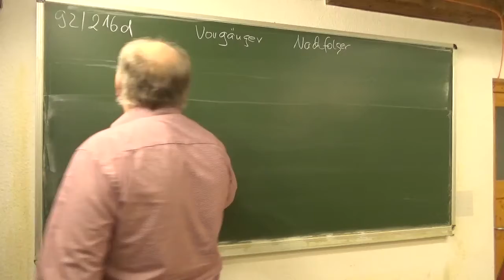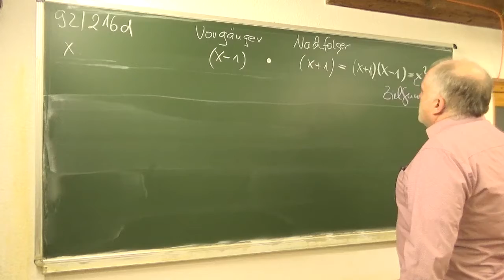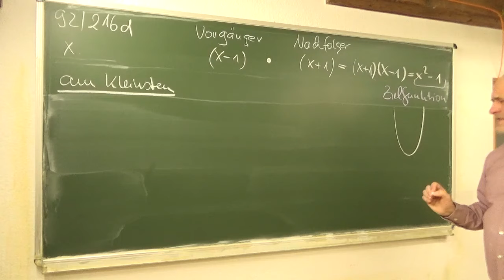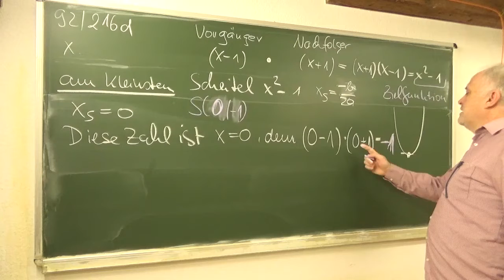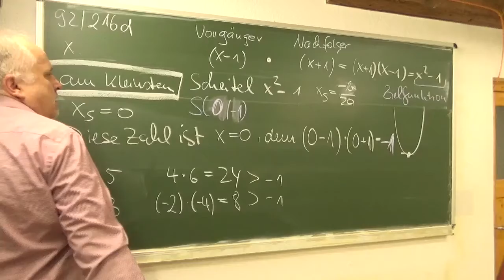Extremwertaufgabe: Wann ist das Produkt von Vorgänger + Nachfolger minimal? | Mathe Schmid